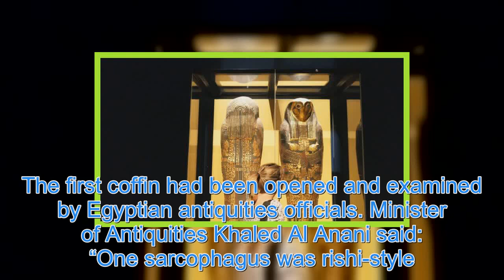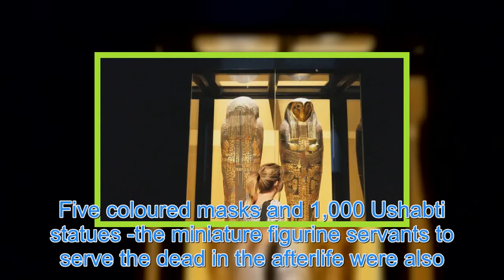Ancient Egyptian coffin opened for first time in 3,000 years to reveal mummy of priest who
A WELL-PRESERVED mummy which was discovered inside an unopened coffin in a tomb was unveiled by Egyptian officials on Saturday. It was opened in Luxor in Southern Egypt and it is believed touse the remains of a priest who oversaw the mummification process and his wife. Reuters A well-preserved mummy